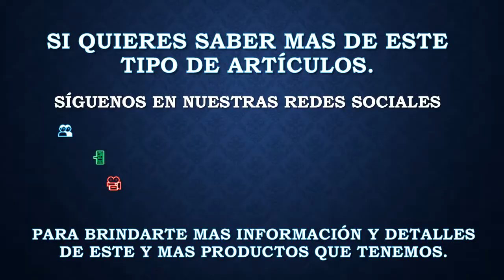Autobus Dina Olímpico de Mariachi Rancho Grande en 1:43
El autobús están hecho a mano de manera artesanal de lamina y complementos en aluminio y resina, todas sus ruedas tienen movimiento y el eje delantero tiene dirección.

Su rotulacion esta elaborada en material Reflejante 3m por eso al entrar en contacto con la luz brilla.

👥 Facebook: Cosa Nuestra Sales Team
📲 Whatts App: 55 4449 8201